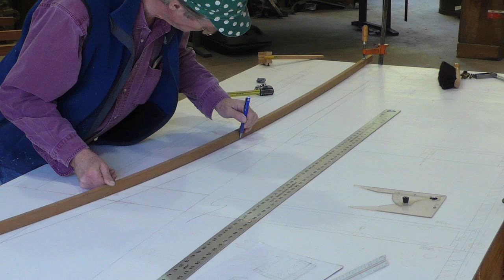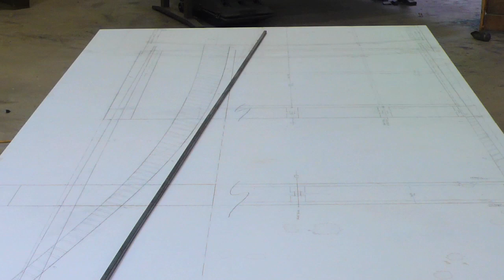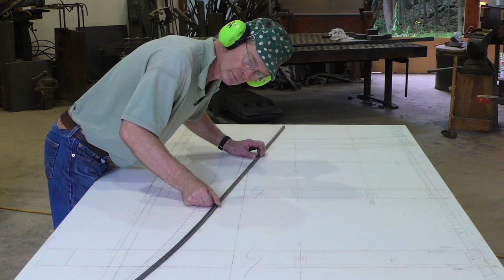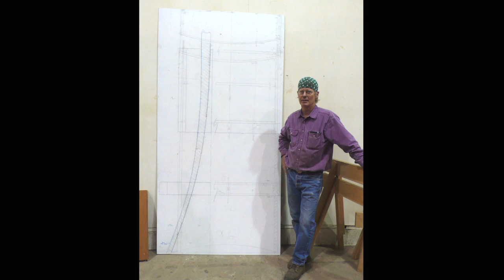Rob Hare, Man of Wood and Steel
Custom furniture maker creates a new secretary using figured norway maple and hand forged steel. Workshop photography by Rob Hare. Photos of completed piece by Chris Kendall. Photo animation by Jeep Johnson.